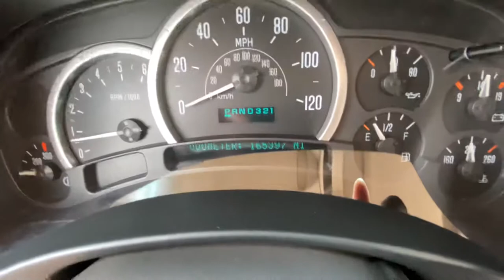2003 Cadillac Escalade stock 24694